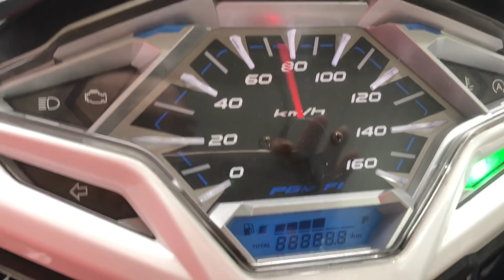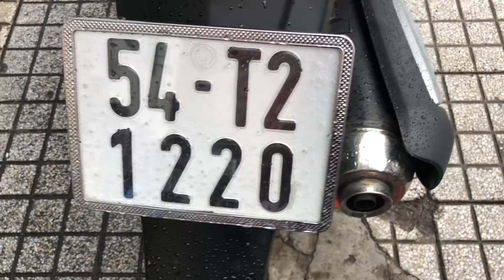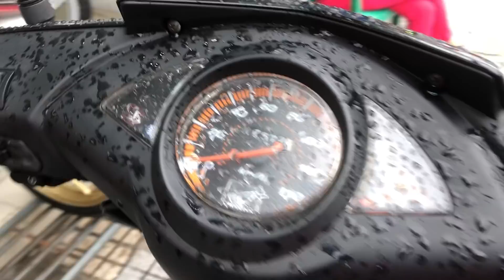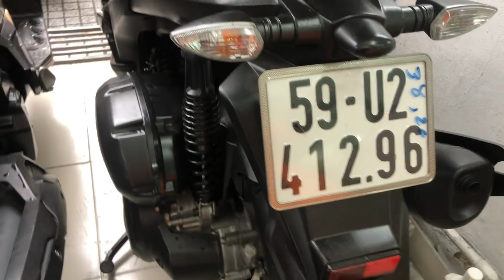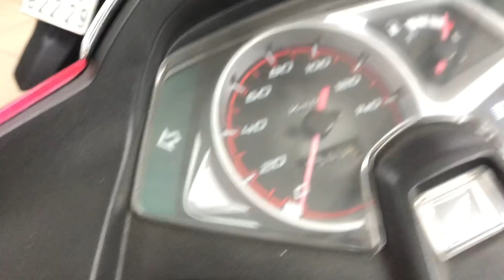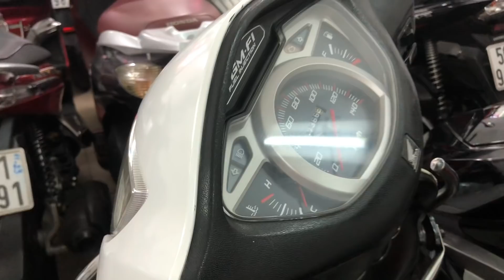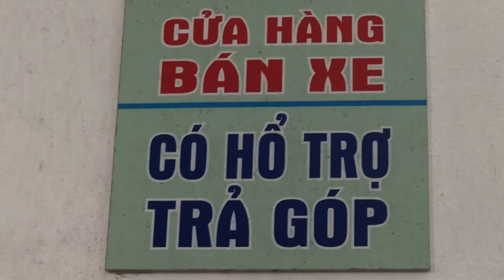TRỌNG NGHĨA BÁN XE 0907788998